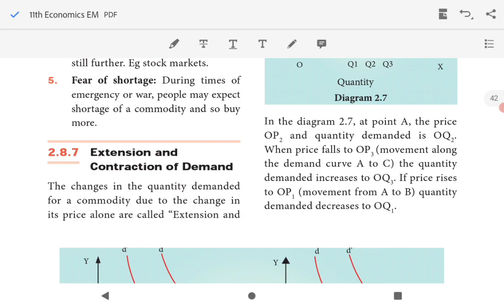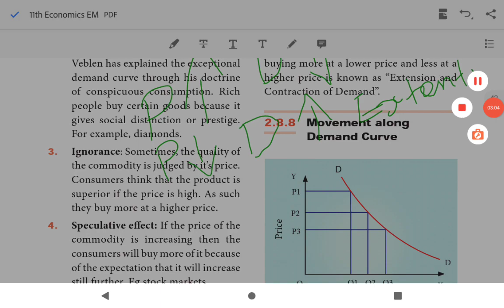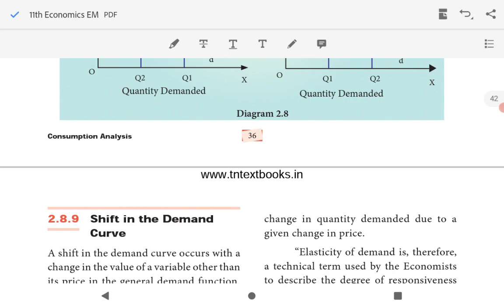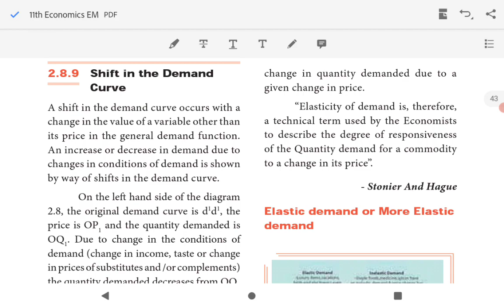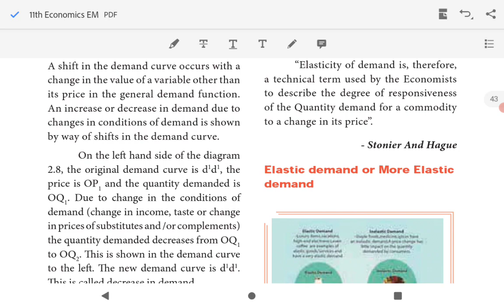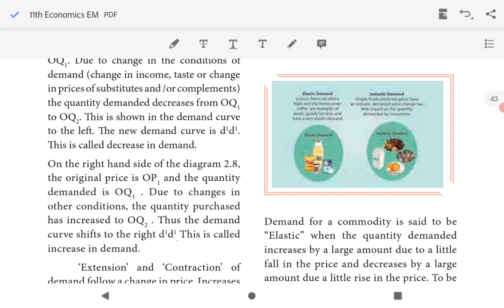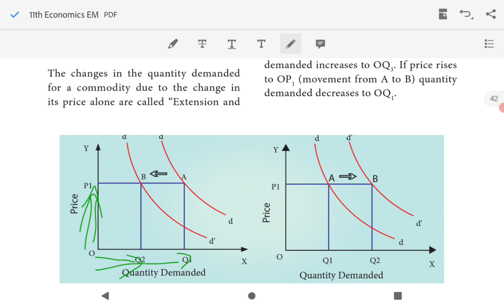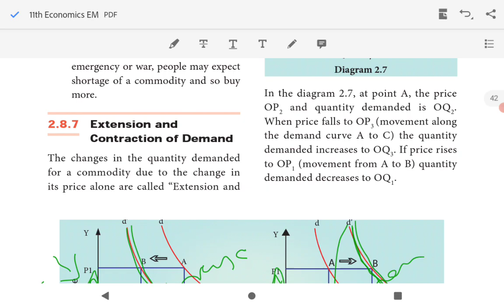TN state board |11 Economics | Chapter 2 | Consumption Analysis | Shift in the Demand Curve | Tamil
This video explains Chapter 2 Consumption Analysis

Extension and Contraction of Demand
Extension  of demand
Contraction of demand
Movement along the Demand curve
Shift in the Demand Curve